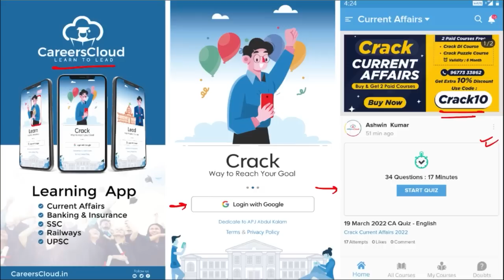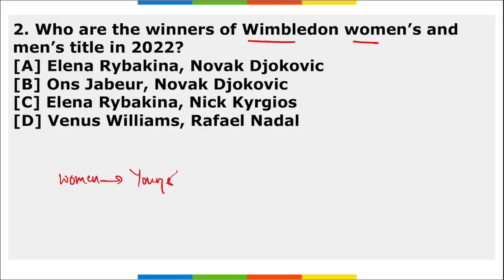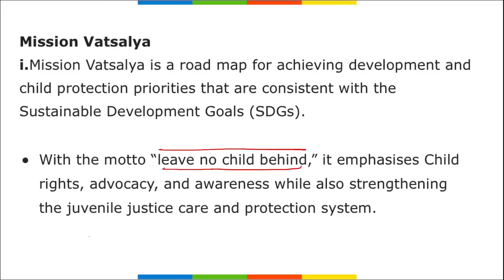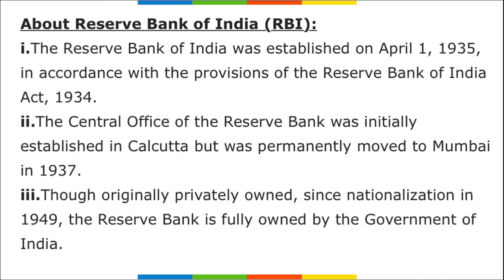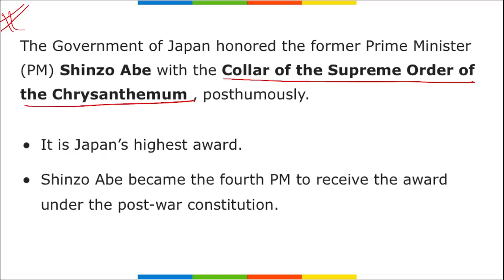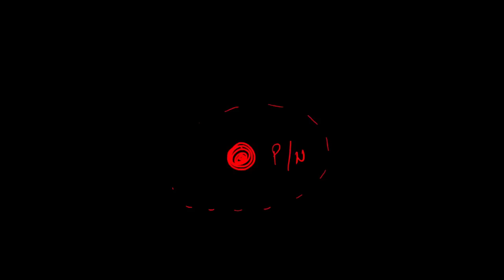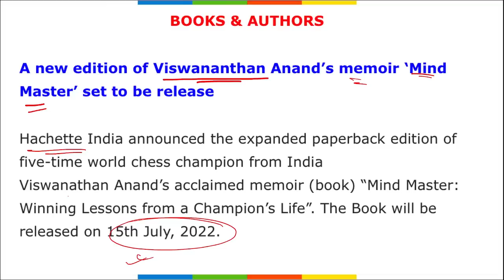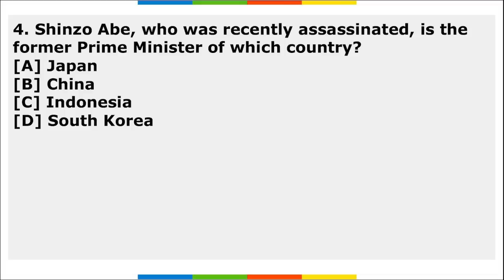Current Affairs 13 July 2022 | Hindi | By Vikas Affairscloud For All Exams